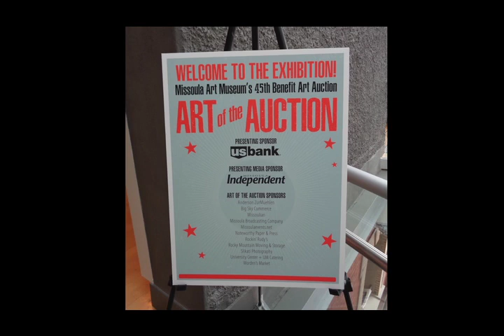At the MAM 45th Benefit Art Auction end Feb 4 2017